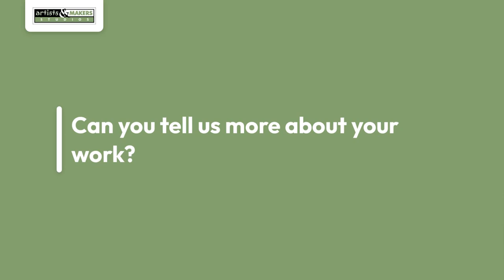Michael B Mason Exhibiting Artist Interview September 2023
Our Guest Exhibiting Artists at A&M - Oro Valley hail from Arizona and beyond. They are talented mid-career artists with a successful exhibit record, who plan, install, and attend the exhibit - often with a gallery talk and/or demo. These professionals receive any guidance and assistance they may require as they put together exhibits. They are beloved partners in building community as they invite their fans and collectors to visit our facility, and those visitors often return again and again.

This video features Michael B. Mason - Resident Artist Alum and Exhibiting Artist.